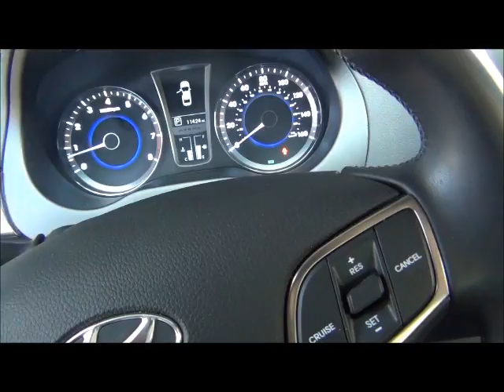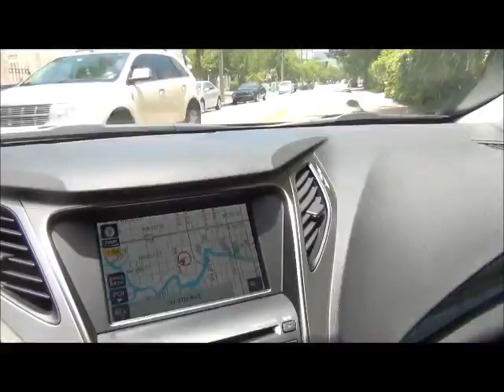2012 Hyundia Azera For Sale 954 588 7067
Gorgeous 2012 Hyundai Azera WIth LOW MILES Only 12K & FULL FACTRORY WARRANTY. IT HAS A SQUEAKY CLEAN CARFAX. For anyone trying to find an elegant, stylish, and reliable every-day car that is feature-rich, in great condition and a great price, this is the driver's automobile you have been waiting for! Obviously garaged,. and never smoked in,. clean Carfax, and is Road Ready for its NEW Home..

This SUV comes with comes with features like NAVIGATION SYSTEM WITH BACUP CAMERA, HEATED FRONT SEATS, LEATHER SEATS, LIKE NEW TIRES, CD Player and more.

I would be more than happy to walk around this car for you and take you on a personal tour. But don't wait too long, I am certain someone will take advantage of this attractive pricing and cash in on this great value.